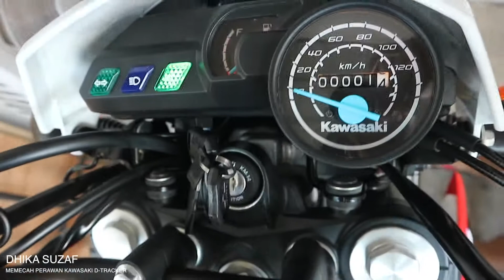MEMECAH KEPERAWANAN MOTOR TRAIL KAWASAKI D-TRACKER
mantab ya judulnya memecah keperawanan karena gue bingung mau kasih judul apa wkwkwkwkwkwk

manji juga sh no motor alias mantab jiwa, enak di bawa, mesin halus, terbilang enteng untuk ukuran motor di jenisnya

Harga belinya kmaren tuh 34juta, trus langsung diantar kerumah hari itu juga.

Cuma bagi gue, agak kurang greget di design warna aja si.. pendapat gue ya. taoi itu kan bisa di modifikasi

semoga bermanfaat

SALAM
DHIKA SUZAF